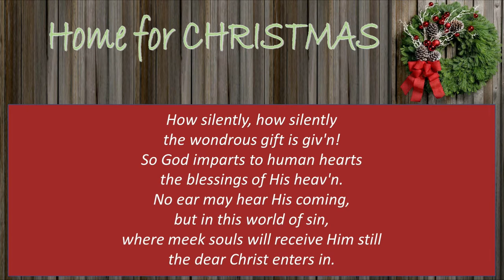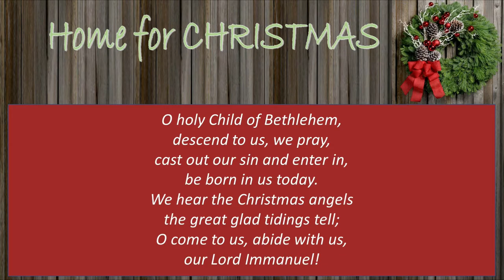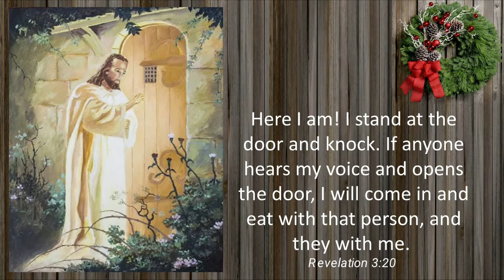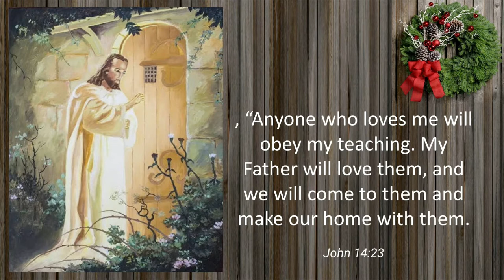Dec. 26, 2021 "My Heart - Christ's Home" - Doug Smith